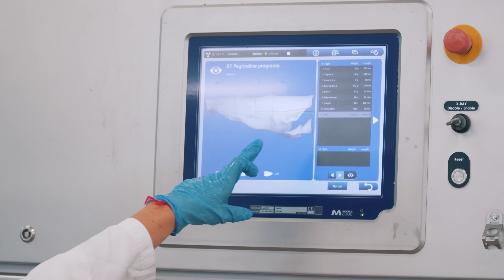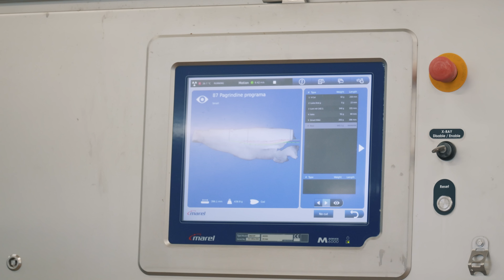#102 Žuvies fabrikas leido filmuoti! Miškas kaip verslo objektas. Skuzdelių prekybos monopolis.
Laidos herojai:

Nerija Kėrytė-Arnašienė - UAB „Espersen Lietuva“ generalinė direktorė. „Espersen“ yra įmonė, pasaulyje pirmaujanti šaldytų žuvų blokų, šaldytos filė, specialiai supjaustytų bei džiūvėsėliuose apvoliotų ir prabangių žuvies sluoksniuotoje tešloje produktų gamybos srityje. Apsilankėme vienoje iš jų gamyklų Lietuvoje.

Ilma Kulikauskė - MB „Skruzdis“ direktorė. Pagrindinė veiklos sritis - skruzdėlių fermų gamyba bei prekyba. Įmonė veiklą vykdo - Lietuvoje, Latvijoje, Estijoje ir Didžiojoje Britanijoje.

Egidijus Zeleckis - UAB „Enila“ direktorius. Savo veiklą miškininkystės srityje sėkmingai vysto jau ne vienerius metus. Nuo pat įmonės įsteigimo pradžios perka miškus ir siūlo geriausią kainą rinkoje už mišką, medieną ir biokuro žaliavą.